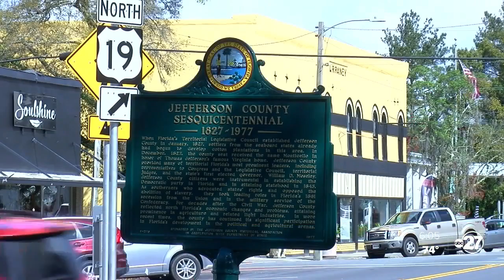Jefferson County Commissioners vote to hire a budget officer